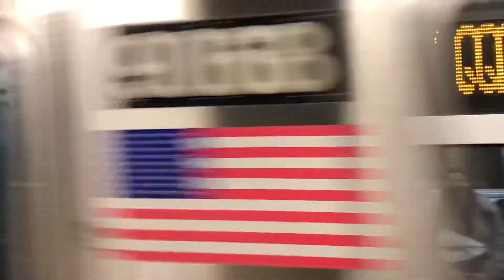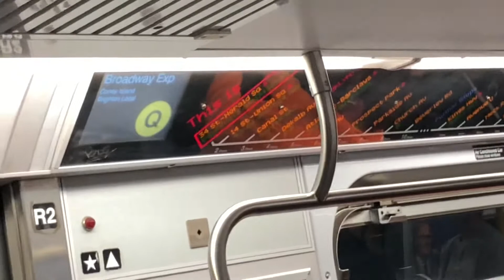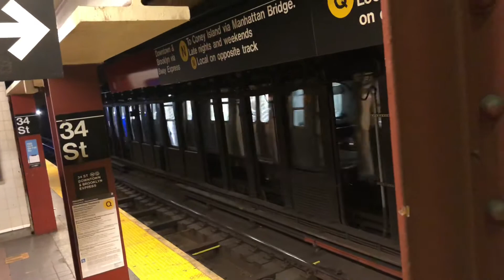57-7 avenue Broadway line express (N) (Q) R160B/ R46 | R160B/A Local (W) (R)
R160 N W R Q and R46 Q lol taken today | 6 minutes long lol | taken all today